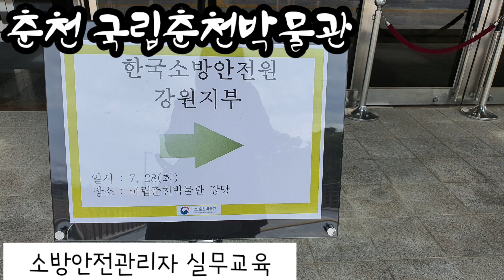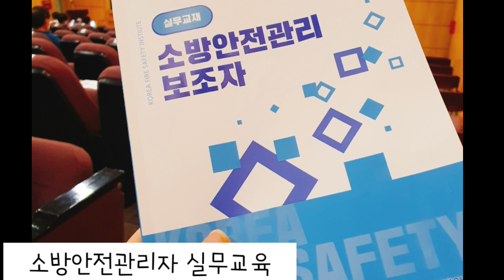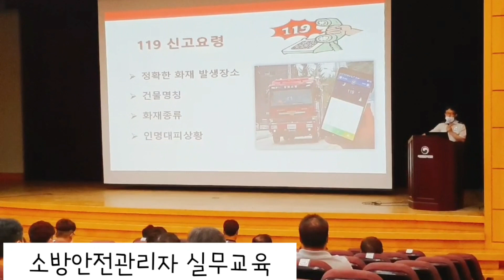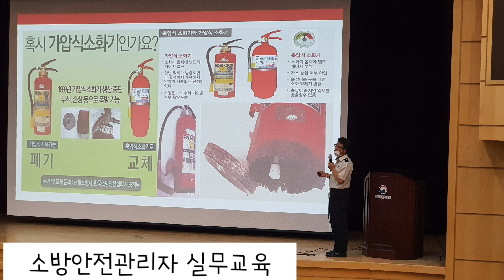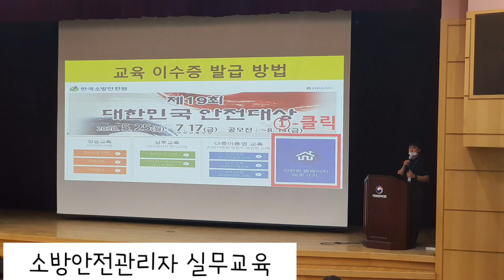소방안전실무교육 국립춘천박물관 화재시행동요령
2020년 소방안전관리 실무교육
일시 2020년 7월 28일(화)
장소 국립춘천박물관
대상 소방안전관리자

_소방안전 관리제도
_초기대응체계의 구성
_소화기. 자동화재탐지설비 학습
_화재시 행동요령
_소방관계 법령
_초기대응체게계의 구성. 운영실습
_제어반의 구조 및 유지관리
ㆍ
ㆍ
ㆍ

소방안전 실무교육으로 귀한 시간 내어주신
한국소방안전협회 안전교육
자세한 지도와 안내 덕분에
안전에 대해 더욱 깊이 배우는
계기가 되었습니다. 감사합니다.